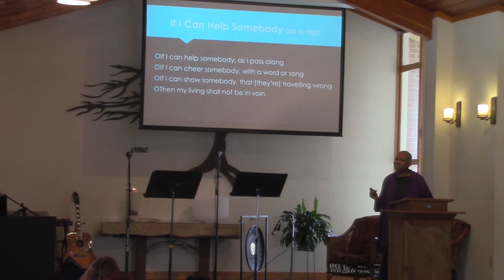January 20 2019 "The Martin Luther King, Jr. I Knew" Part 1 Rev. Jackie Hawkins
Part 1: “On a warm September evening in 1967, a bright-eyed seventeen-year-old girl met face to face with her new minister. Here was this international figure who led the March on Washington, and won the Nobel Peace Prize. Yet, he was so humble. He showed her genuine warmth and admiration. She was a new congregant and college student, looking for a church home while away from her own. This is how I first met Rev. Dr. Martin Luther King, Jr. When I first saw his face, I knew he was a man of deep spiritual conviction and love.”